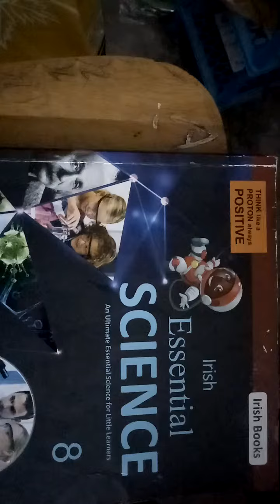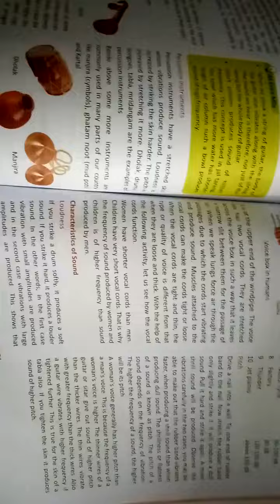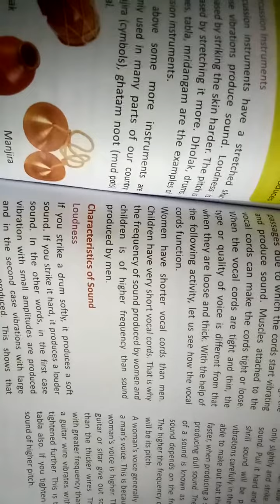Science class 8th